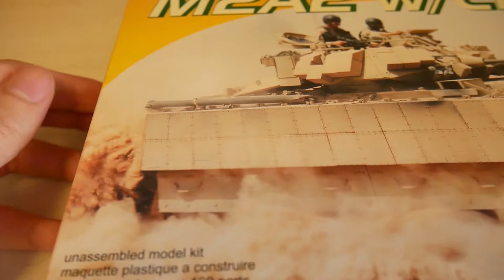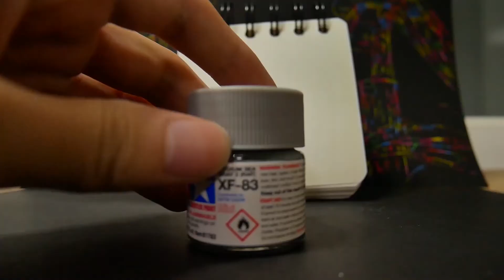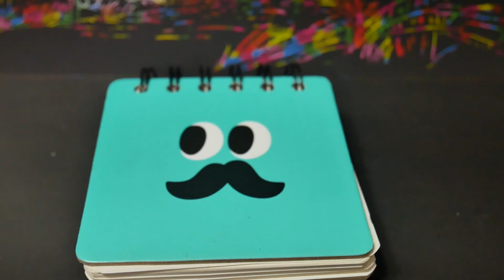1/72 M2A2 w/ERA from Dragon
1/72 M2A2 w/ERA from Dragon